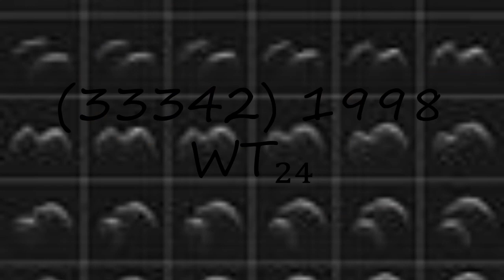How to pronounce (33342) 1998 WT₂₄?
How to pronounce (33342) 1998 WT₂₄? say (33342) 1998 WT₂₄! How to say (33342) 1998 WT₂₄. How to pronounce (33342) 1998 WT₂₄ correctly.  Learn the pronounciation (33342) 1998 WT₂₄! Expand your vocabulary, learn (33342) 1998 WT₂₄ word. Use this free pronunciation guide to practice words at a time. Learn for free. Thank you for viewing, please like or subscribe! hoe om te sê, si të thuash, እንዴት እንደሚናገር, wie sagt man, comment dire, come dire, como dizer, как сказать, nasıl denir, cómo decir, 怎么说,